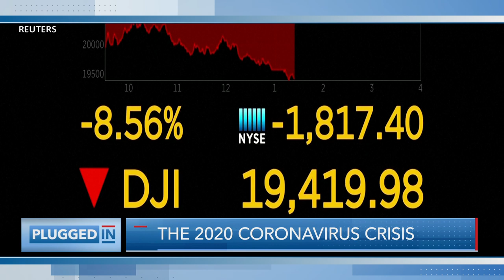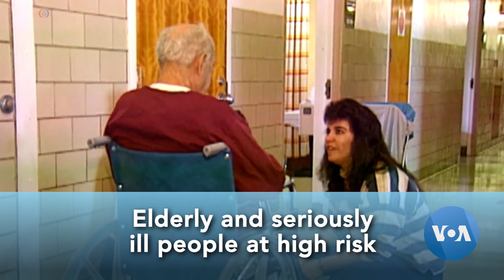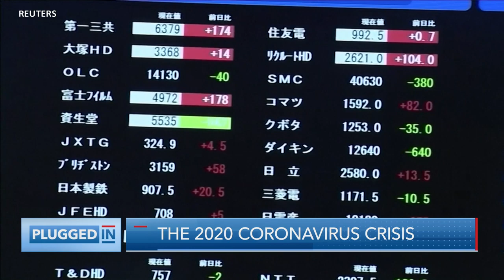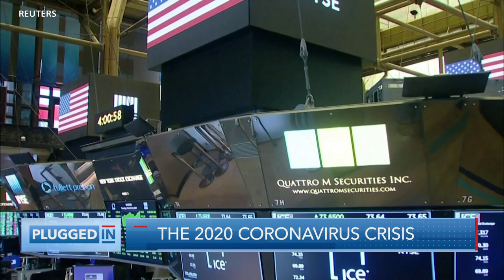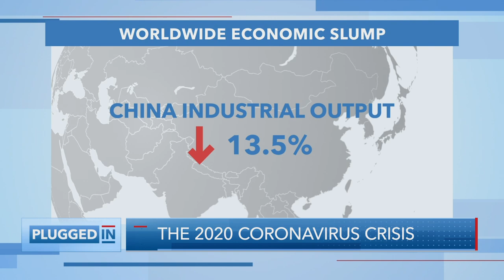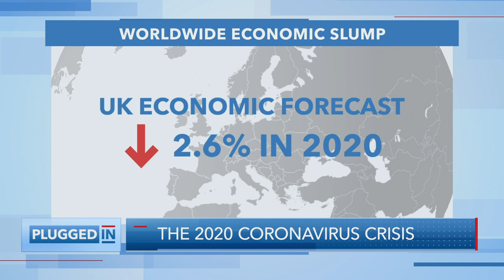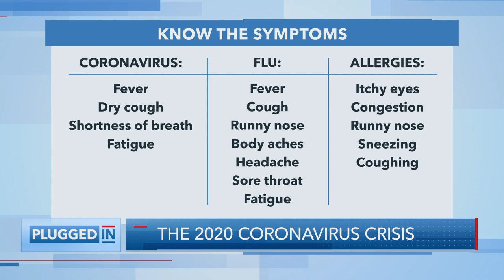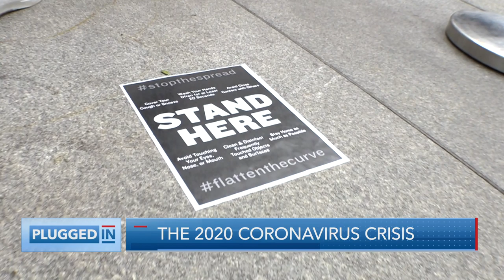The 2020 Coronavirus Crisis | Plugged In with Greta Van Susteren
This week on “Plugged In with Greta Van Susteren" for March 25, 2020: The 2020 Coronavirus Crisis.

The world’s economic foundations are struggling under the weight of the coronavirus pandemic. Industries are losing billions as supply and distribution chains shut down and millions hunker down to practice social distancing. How are governments and health officials meeting the unprecedented economic challenges of COVID-19?